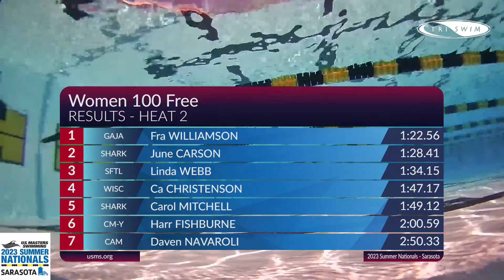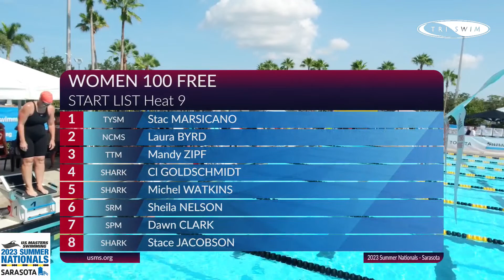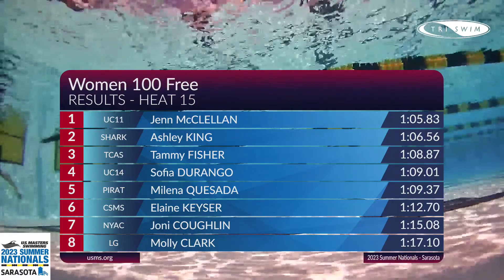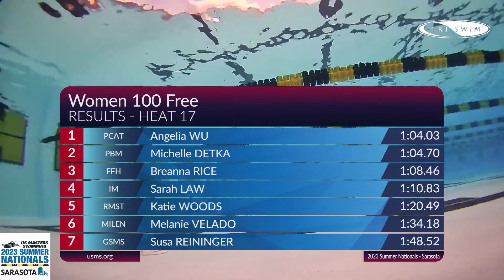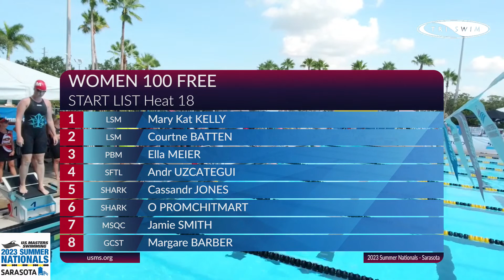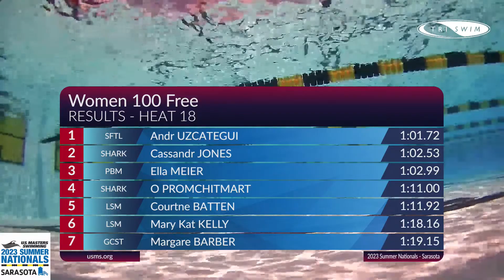Women's 100 Freestyle Heat 1-20 | USMS 2023 Summer Nationals | Sarasota, FL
The 2023 U.S. Masters Swimming Summer National Championship took place in Sarasota, Florida. We have nearly 1,200 swimmers over the 5-day meet.

Heat 1 - 0:30
Heat 2 - 4:37
Heat 3 - 8:13
Heat 4 - 10:39
Heat 5 - 14:38
Heat 6 - 16:32
Heat 7 - 18:54
Heat 8 - 20:46
Heat 9 - 22:32
Heat 10 - 24:17
Heat 11 - 25:46
Heat 12 - 27:47
Heat 13 - 29:30
Heat 14 - 31:00
Heat 15 - 32:38
Heat 16 - 34:08
Heat 17 - 35:49
Heat 18 - 37:57
Heat 19 - 39:40
Heat 20 - 41:06

Feelling inspired to sign up for a pool event or open water race near you? We have nearly 400 across the US this year.

For more swimming technique content, swimming tips, where to find events, swimming clubs, or adult swimming lessons, and the benefits of swimming,

Looking for local swimming pools? We have a better option for you! Find a local swim club in your area

We love our online community, so come have fun and chat with us on:

About U.S. Masters Swimming:
U.S. Masters Swimming encourages adults to enjoy the health, fitness, and social benefits of swimming by providing more than 2,000 adult swimming programs and events across the country, including open water and pool competitions. USMS’s nearly 55,000 members range from age 18 to 100+ and include swimmers of all ability levels. The nonprofit also trains and certifies coaches and provides online workouts, a bimonthly member magazine, monthly eNewsletters, and technique articles and videos